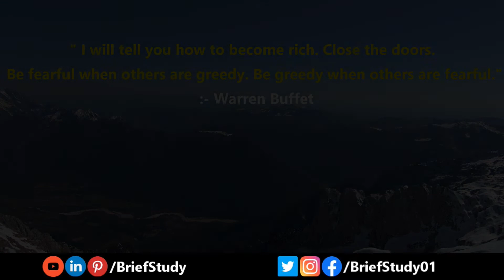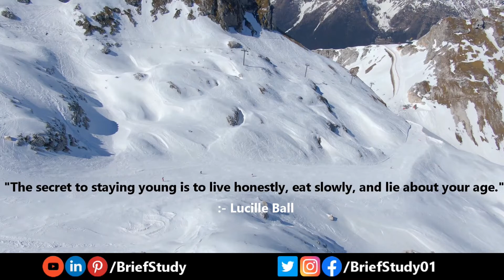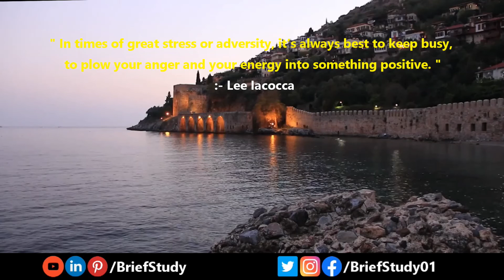Great Quotes Part 1 | Bill Gates | Steve Jobs | Buddha | Chanakya | Success | Dream | Humanity